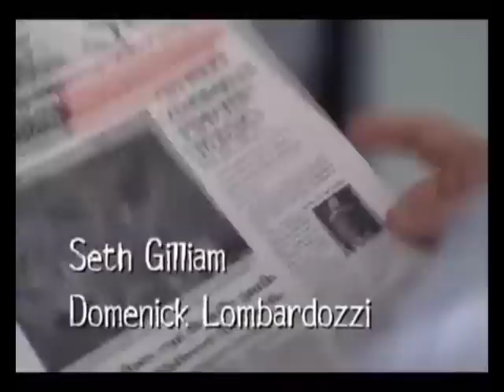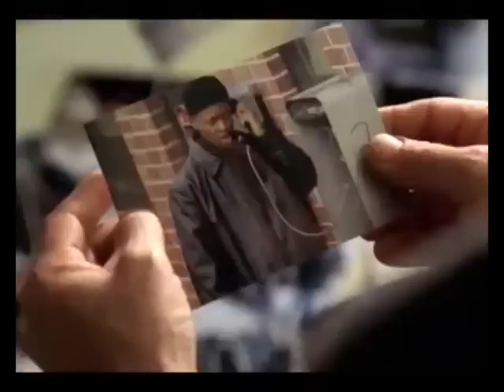Wireside Blues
I always thought they made a weird choice with the season 5 intro song...

(It's from Darkside Blues)

(Which is a cartoon)